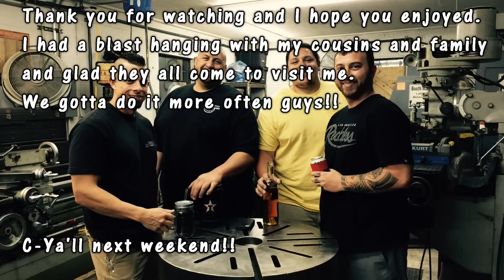Family Hangout May 2015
This a collection of videos taken on the weekend of May 15-17'th 2015 while hanging out with my family. I a few of us got together at my place and hung out together for the weekend. We visited Pensacola Beach, and had a BBQ that evening.
Most of all of this video is Raw and Candid. Very little was edited. Please be advised and do not take offense to anything you may see or hear!

Any negative comments about this weekends activities or else from this video will be deleted!!!
Just a group of guys hangin out and having fun!

Adam